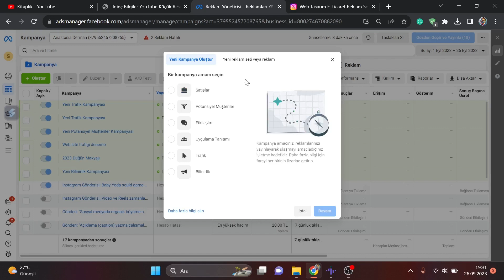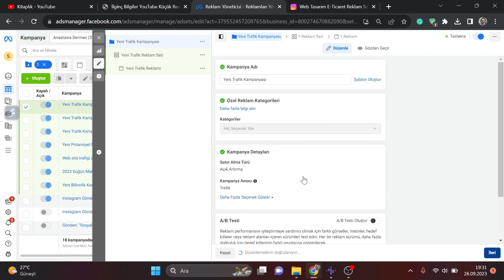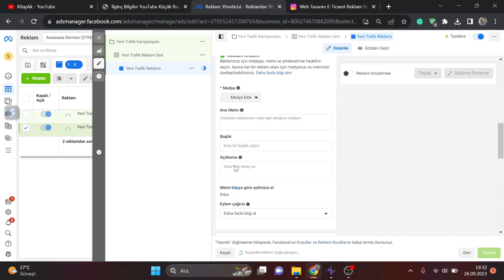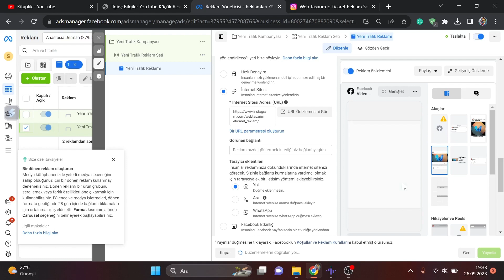FACEBOOK REKLAMLARI İLE İNSTAGRAM'DA TAKİPÇİ NASIL KAZANILIR?